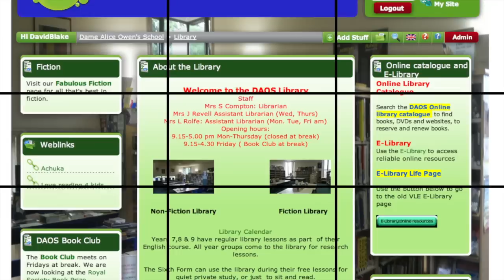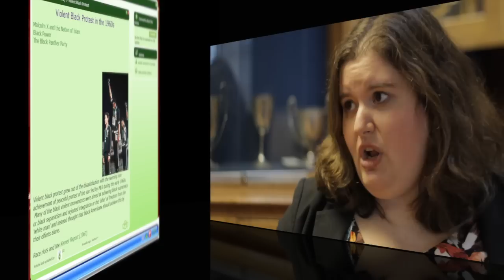Dame Alice Owens on Life.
In this video, teachers from Dame Alice Owens High School describe how they are using 'Life' to extend learning beyond the classroom, the implementation process and the help they received from the UniServity team.